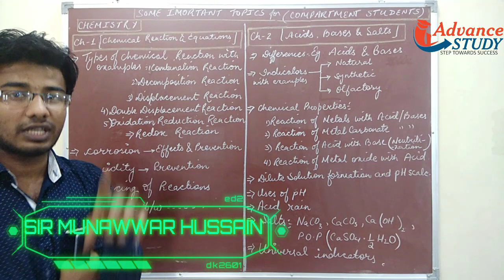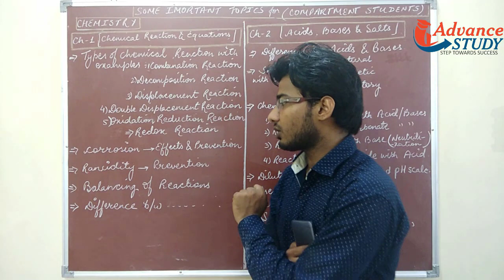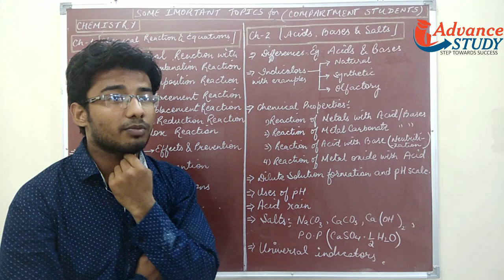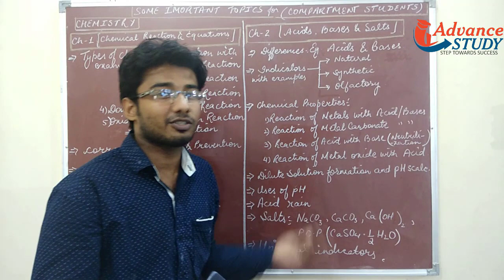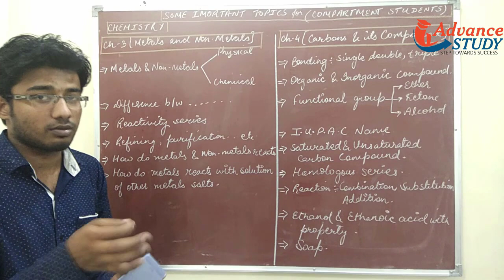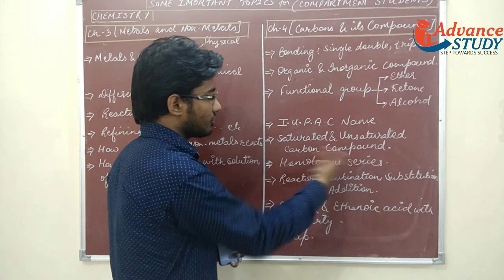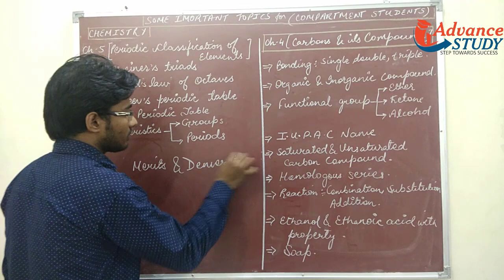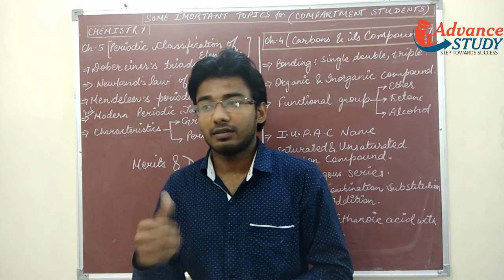How To Prepare For CBSE Class 10th Science (Chemistry) Compartment Exam (Advance Study)